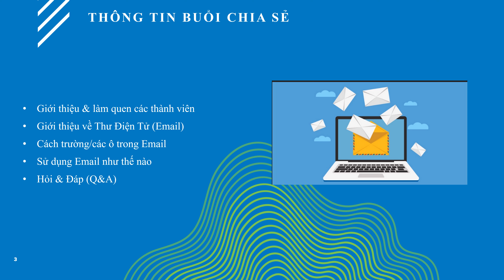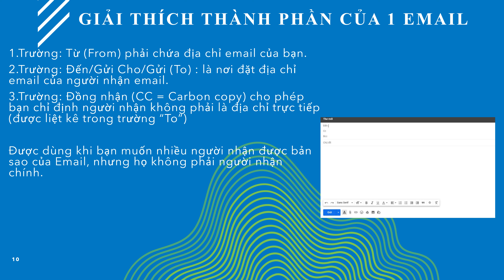Demo 1-EMAIL WEBMINAR -Giới thiệu cơ bản về Email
Tham gia làm hội viên của kênh Thanh Thủy Vlog  để được hưởng đặc quyền:

Chân thành cảm ơn hội viên